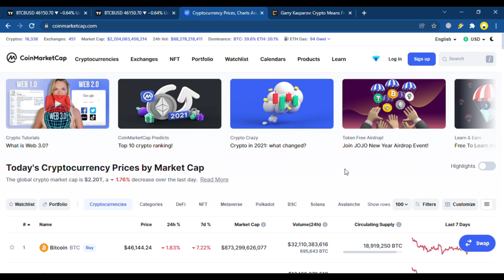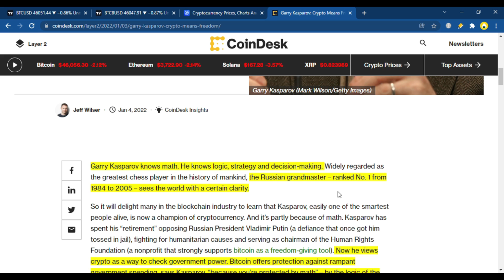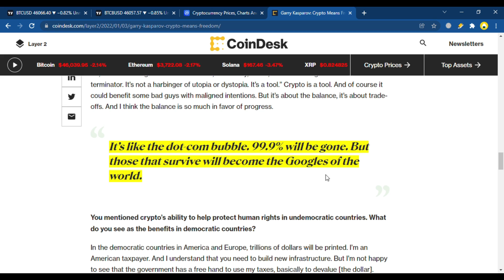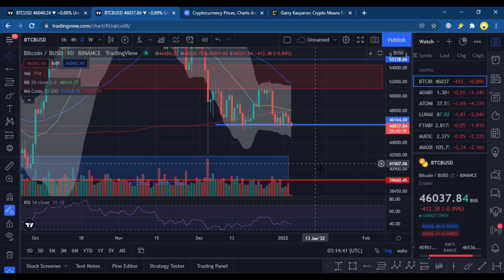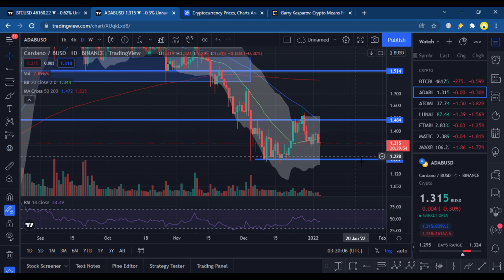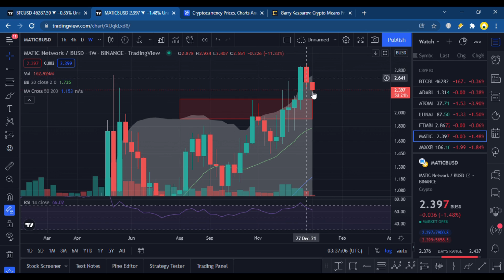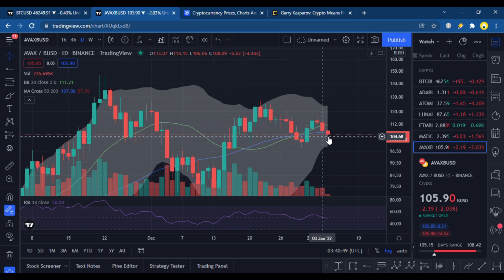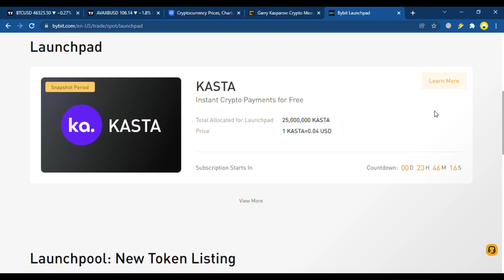CRYPTO MARKET KEBAKARAN TERUS ! BITCOIN AKAN RETEST KE 42K ?! APAKAH MASIH AMAN UNTUK MASUK MARKET ?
MARKET KEBAKARAN TERUS GUYS ! seperti yang bisa kita lihat, BITCOIN tidak berhasil terus untuk menembus resistance tapi malah menembus support, jadi apakah sekarang masih aman untuk masuk market crypto atau tidak ? semua hal tersebut akan gw bahas secara detail dalam video ini. Pastikan kalian nonton sampai habis ya !

LINK UNTUK IKUTAN EVENT GIVEAWAY JAMBOREE BYBIT DAN MENANGKAN BERBAGAI MACAM HADIAH YANG SANGAT MENARIK !